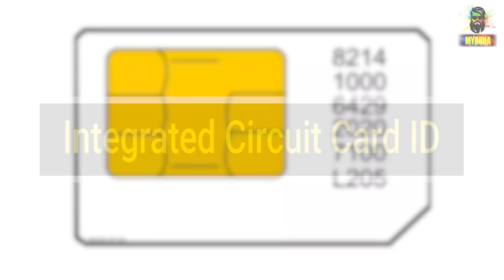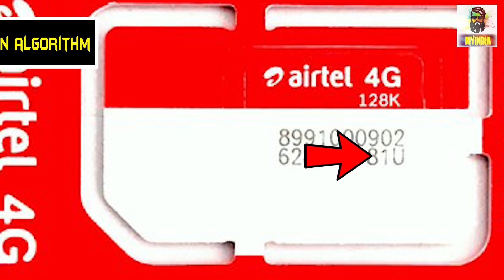SIM CARD पर लिखे इन CODES का क्या मतलब होता है? Most Amazing Random Facts in Hindi TFS EP 123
About Video
Hello everyone is video “SIM CARD पर लिखे इन CODES का क्या मतलब होता है? Most Amazing Random Facts in Hindi TFS EP 123” mein Most amazing aur Random Interesting facts aur Science facts ke bare mein knowledge de rha hu ye sabhi facts random hain isme science facts aur general knowledge facts bhi included hain I hope apko ye new fact video aur hmari  hindi facts ki video series pasand aaye Agar apko TFS (Tremendous facts Series).ka Episode 123 acha lage to is video ko LIKE and SHARE jarur kariyega. Jai Hind
 Video Contains
Amazing facts
 Random facts